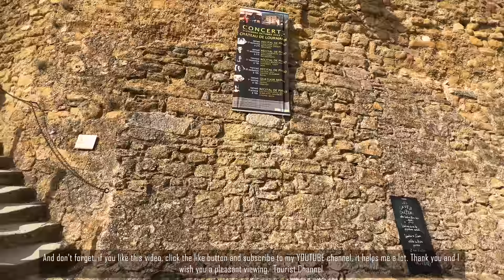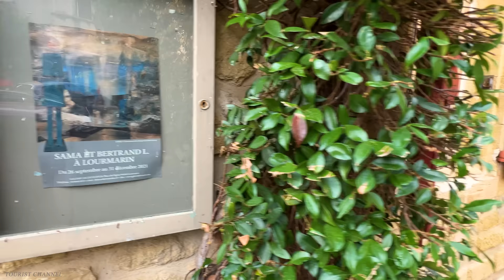Lourmarin - a Corner of Paradise in the Heart of France - The Most Beautiful Villages in France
📌 Location :   Lourmarin , France
Date recorded:  August  5:35 PM

Discover Lourmarin
Located in the heart of the Luberon Regional Natural Park, Lourmarin is one of the most beautiful villages in France. Lourmarin has 1131 inhabitants, and is located about 35 km from Aix en Provence, and 58 km from Avignon.

Renowned for its listed castle, but also for the famous people who lived there and are buried there, such as Raoul Dautry, Albert Camus or Henri Bosco, Lourmarin is a very attractive tourist village.

Lourmarin is also a village resolutely turned towards digital: Inaugurated in May 2015, within the former Fruit and Vegetable Cooperative of the Village, the "Fruitière Numérique" is a third place dedicated to new digital uses, open to all: individuals , companies, schools, artists, students…

To discover Lourmarin, the best is still to get lost... Visit its narrow streets, admire the facades marked by time, and let yourself be guided by the murmur of the fountains.

His history :

Village mainly composed of Vaudois then Protestants, it will be partially burned and destroyed during the Vaudois massacre in 1545. But it will be gradually rebuilt to have its current profile.

In the 17th and 18th centuries, new manufacturing, craft and above all agricultural industries appeared: wheat, rye, olives, vines, blackberries, silkworms which generated factories for the weaving of silk, but also wool and linen. Moreover, it was Philippe de Girard, a native of Lourmarin, who invented the linen weaving loom...

In the 19th century, prosperity set in but, with it, insecurity. 1921 is an important date in the history of the village: Robert Laurent Vibert, Lyonnais, scholar, man of letters and history, great lover of art but also at the head of a large fortune, acquires and restores the fallen castle in ruins. After his death, the castle was bequeathed to the Academy of Sciences, Agriculture, Art and Belles Lettres of Aix-en-Provence, on the condition of creating a Foundation for the reception of young artists, a "Villa Médicis" in Luberon in short.

In addition to its beauty, this village is characterized by the life that animates it all year round: galleries, festivals and concerts, the large Friday morning market... Henri Bosco said of Lourmarin that it was a "place conducive to 'friendship?', Albert Camus spoke of a 'homeland' of 'overwhelming beauty'. Both had taken up residence there, definitively conquered.

Cafés, restaurants and fine shops mark out your stroll through the narrow streets that lead you from squares to fountains.